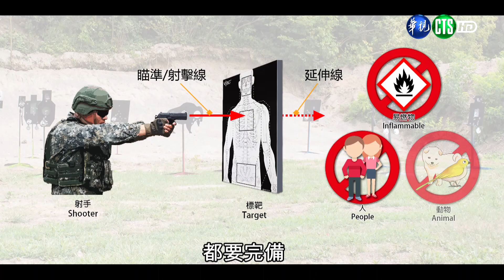111年1月第3週-01-軍武小尖兵｜莒光園地 2022.01.20